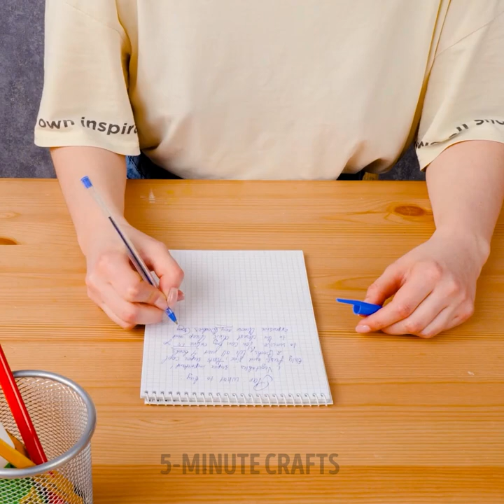BODY TRICKS: Surprise your friends and have a fun!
TIMESTAMPS:
00:00 Easy body tricks
00:13 Become a shaolin master in 1 minute :)
00:41 Movement memory trick
01:25 Cap and bottle trick
01:43 Dancing steps